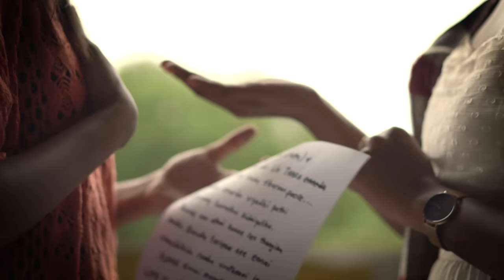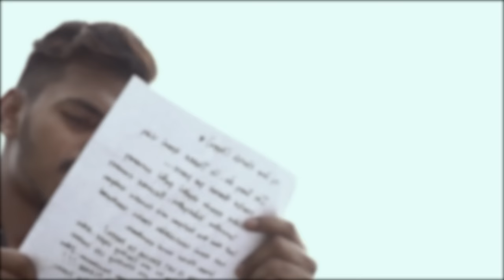Thara - OFFICIAL MUSIC VIDEO | 2021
Starring: HARISH , KAYATRI , NISHA ANGELICA
Written, Directed & Screen Play : MR HARISH
Lyrics - singer :MR HARISH
Director Of Photography & Editor: RODNEY STEFAN
Mixed & Mastered : EXTREME STUDIO KLANG
Background Keyboard Play : Ameela
Voice Over : Thara & asha
Makeup Artists : KESHIKA (Beautyybyy_esh)
                SUSANNA (Zanna_ES_BeautyStudio)

(Thank you so much my world)
 Love you folk's 🥰